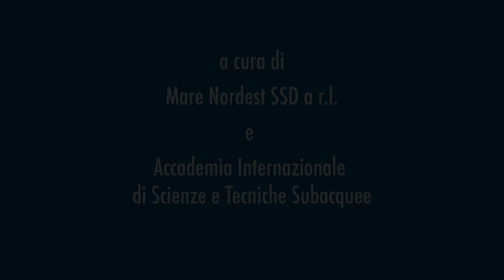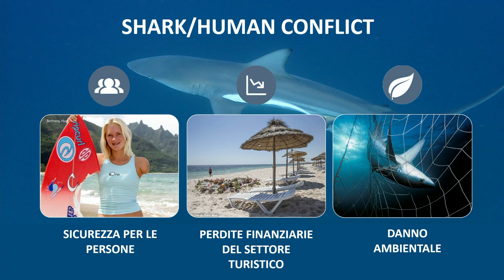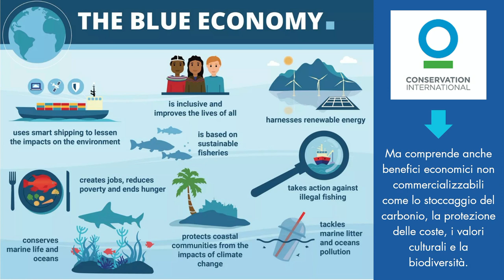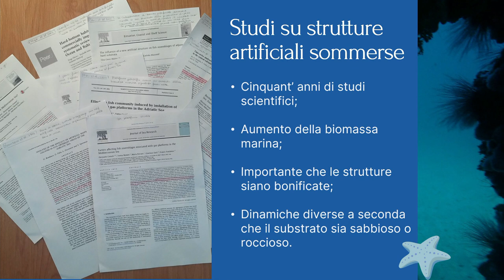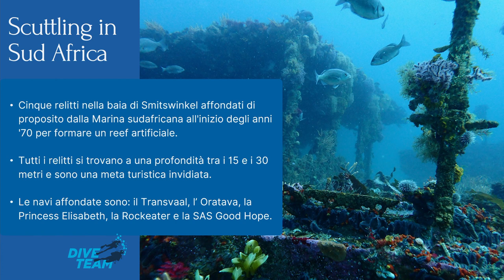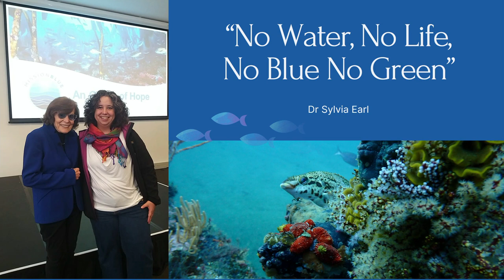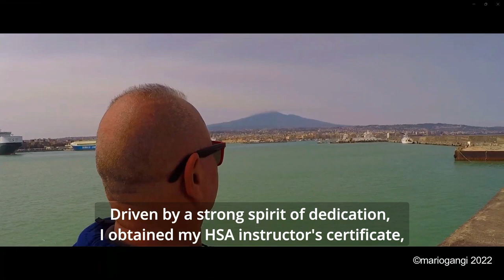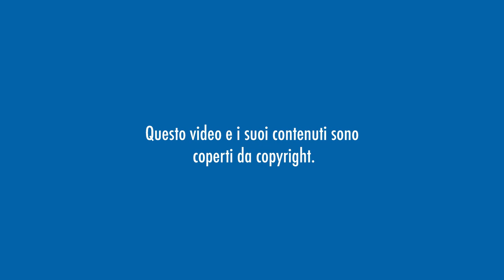09 Scuttling e il Progetto PARCO NAVALE DI TRIESTE 14-06-24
Relatori: Alberto Pasino - Zunarelli Studio Legale Associato, Sara Andreotti - Università di Stellenbosh Sudafrica, Alberto Marinò - Università degli Studi di Trieste, Fabio Scoccimarro - Assessore all'Ambiente Regione autonoma Friuli Venezia Giulia, Luciano Del Prete - Comandante Capitaneria di Porto di Trieste, Francesco Comotti - Promoter FVG TDH Ministero del Turismo, Alberto Vialetto - Segretario Assosub e Carmelo La Rocca - HSA Catania.

È stata organizzata una conferenza di alto profilo sullo Scuttling e illustrato il progetto PARCO NAVALE DI TRIESTE da parte dell'Avv. Alberto Pasino, nome illustre dell'Avvocatura del settore del diritto della navigazione e dei trasporti, oltre che del diritto commerciale e del contenzioso. Nel 2005 ha fatto parte della Commissione nominata dal Ministero per le Infrastrutture e dei Trasporti per la redazione del Codice della Nautica da Diporto. Siede nel Consiglio Direttivo dell’Associazione Italiana Diritto Marittimo (AIDIM) ed è componente del Comitato di Direzione della Rivista Il Diritto Marittimo. Riveste la carica di Presidente della Commissione di Diritto dei Trasporti dell’Union Internationale des Avocats (UIA). È rappresentante territoriale per il Friuli-Venezia Giulia dell’Associazione Studi Legali Associati (ASLA), di cui riveste la carica di coordinatore del Gruppo Trasporti. È Vice-Presidente dell’International Propeller Club – Port of Trieste, che ha presieduto per nove anni, e siede nel Consiglio Direttivo Nazionale dell’International Propeller Clubs.
L'Avv. Pasino tiene attività seminariale in sede universitaria e di alta formazione in materia di diritto dei trasporti, della navigazione e del commercio internazionale, ed ha al proprio attivo diversi articoli su tali argomenti e siamo quindi orgogliosi di averlo come nostro pregiatissimo conferenziere sul tema dello Scuttling.
In origine lo Scuttling era l'affondamento deliberato di una nave come atto di autodistruzione per impedire che venisse catturata da una forza nemica:  oggi questa pratica viene realizzata utilizzando naviglio dismesso nel rispetto di stringenti normative e adottata in molti paesi europei e nel mondo al fine di fornire una barriera artificiale per la vita marina nonché molteplici opportunità legate al turismo subacqueo.
Parteciperanno inoltre l’Ing. Alberto Marinò, Professore Ordinario COSTRUZIONI E IMPIANTI NAVALI E MARINI, Dipartimento di Ingegneria e Architettura - Università degli Studi di Trieste e il Direttore Generale dell’OGS - Istituto Nazionale di Oceanografia e di Geofisica Sperimentale, Fabio Scoccimarro, Assessore all'ambiente ed energia della Regione autonoma Friuli Venezia Giulia, il Capitano di Vascello Luciano Del Prete, Direttore Marittimo del Friuli Venezia Giulia e Comandante della Capitaneria di Porto di Trieste e Francesco Comotti di PromoTurismo FVG.
E poi, direttamente dal Sudafrica, avremo il piacere di avere con noi una relatrice di grande spessore: la biologa marina Sara Andreotti dell'Università di Stellenbosh - Sudafrica. Professionista eclettica e di estrema competenza, è una biologa marina di origine pordenonese che dal 2009 vive in Sudafrica per studiare e proteggere gli squali, in particolare il Carcharodon carcharias, più comunemente conosciuto come "grande squalo bianco". Questa audace ricercatrice e subacquea provetta, è l'autrice del più accurato censimento finora mai realizzato su questi magnifici predatori che cacciano al largo delle coste sudafricane da ben 14 milioni di anni. Per censirli ha dovuto fare centinaia di appostamenti, immersioni in gabbia, fotografie e marcature. Il tutto è stato documentato dalla rivista scientifica Marine Ecology Progress Series.
"Solo tra il 2009 e il 2011 gli scatti sono stati cinquemila", spiega Andreotti descrivendo gli anni dopo il suo trasferimento, quelli del dottorato e poi dell’incarico da ricercatrice presso l’Università di Stellenbosch. “La pinna deve essere vicina e perpendicolare rispetto all’obiettivo altrimenti il riconoscimento è impossibile”, aggiunge. Per salvaguardare la sopravvivenza del grande squalo bianco, oggi ritenuto a rischio di estinzione, la ricercatrice sta sviluppando una barriera ecologica.
Alla conferenza Sara Andreotti interverrà riportando i dati di una attenta valutazione di impatto ambientale, fondamentale e imprescindibile ai fini di un'operazione di Scuttling.
Il PARCO NAVALE DI TRIESTE nasce con l’obiettivo di valorizzare in ogni suo aspetto l'ambiente marino del Golfo di Trieste creando un artificial reef tramite un'operazione di Scuttling. Alcune imbarcazioni dismesse e bonificate, una volta affondate potrebbero diventare rifugio per la flora e la fauna, offrendo agli esperti del settore un laboratorio vivente e agli appassionati di subacquea una palestra per avvincenti escursioni in massima sicurezza.
Siamo certi che questa sia un’impresa di rilevante interesse sociale, economico e culturale capace di creare attrattiva nel totale rispetto dell’ambiente.